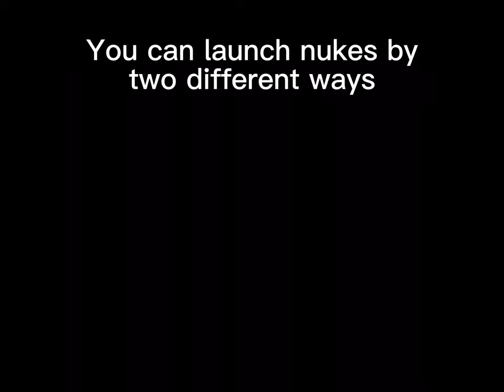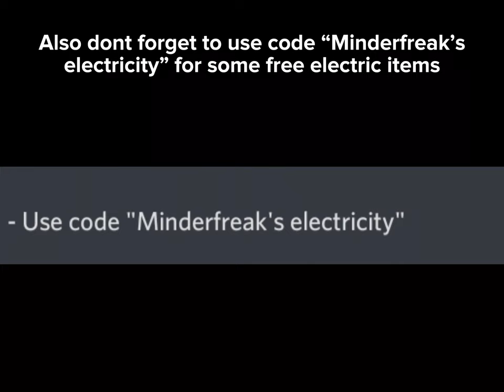Nukes update in zombie defense (Roblox)